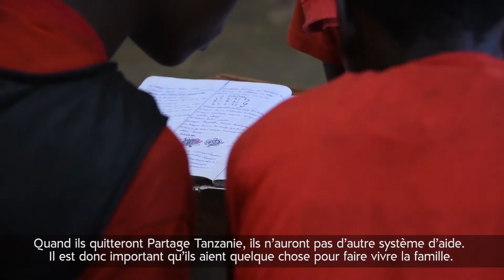La ferme-école apicole de Tanzanie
Une ferme-école qui forme les jeunes, orphelins ou issus de familles défavorisées, des campagnes du nord-ouest de la Tanzanie. Maraichage, petit élevage, horticulture et bientôt apiculture sont autant de disciplines enseignées aux jeunes pour les aider à construire leur avenir et à rentrer chez eux aux villages avec des connaissances suffisantes pour monter leur projet agricole ou apicole.